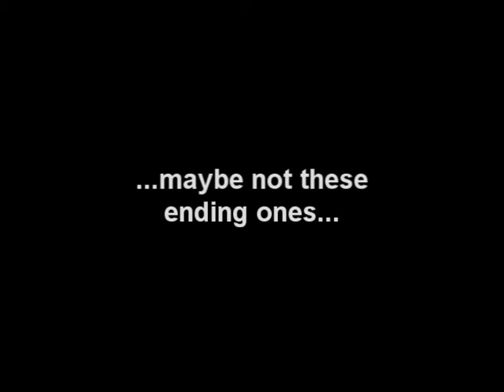Ubin - Spacebar'd CS video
This is not my video, it is fta-ubin's (a former teammate).

From his readme.txt:

Title: Ubin: Spacebar'd
Length: 10:15
Format: WMV9
Author: Gabe "UbinTubin" Ubatuba
Starring: Gabe "UbinTubin" Ubatuba

This movie is from matches in cal-p season 15 with From the Ashes and cal-m Season 14 with
Savants.  The person at the end is savants|vibrator not me, and all the ending deagle shots
are from pugs with club hollywood ( just two demos tho :[ ).  HOPE YOU ENJOYED IT!

Note:  This is my first movie that I've actually created to create a movie instead of just
trying to mess around with Vegas.